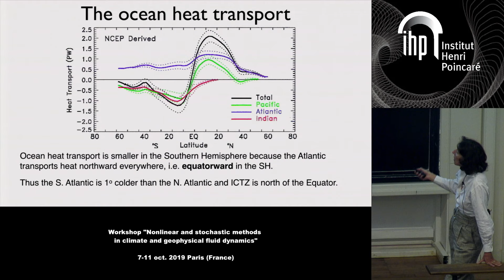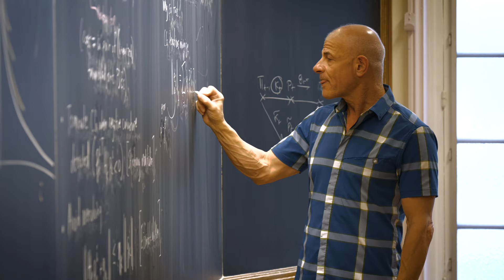Presentation of the T3 2019 "The mathematics of climate and the environment"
The mathematics of climate and the environment
Les mathématiques du climat et de l'environnement

Du 9 septembre au 13 décembre 2019

Organisé par :
Anne-Laure Dalibard (Laboratoire Jacques-Louis Lions, Sorbonne Université)
Michael Ghil (ENS Paris et Université de Californie Los Angeles)
Hervé Le Treut (Institut Pierre-Simon Laplace, Sorbonne Université)
Sabrina Speich (Laboratoire de Métrologie Dynamique, ENS Paris)

Du 9 septembre au 13 décembre 2019, l’Institut Henri Poincaré porte un programme exceptionnel de trois mois autour des mathématiques du climat et de l’environnement. Organisé par quatre personnalités scientifiques, ce trimestre thématique a pour but de fédérer les communautés scientifiques diverses qui étudient le climat autour d’un temps fort de rencontres, de conférences scientifiques, de cours doctoraux et d’activités grand public. Dans cette vidéo, les organisateurs du programme présentent ses thématiques scientifiques : modélisation du climat, simulation numérique, océanographie, météorologie, étude des changements climatiques, ...